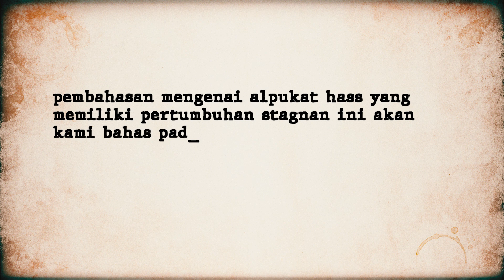😱❗ 7 Hektar KEBUN DURIAN & ALPUKAT di BOGOR | Pendampingan Perkebunan Customer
• Lights – Sappheir...

PENDAMPINGAN KEBUN SELUAS 7,7 HA DI RUMPIN BOGOR
Dalam video ini kami melakukan kunjungan calon kebun alpukat dan durian di Kecamatan Rumpin Kebupaten Bogor.
Lahan seluas 8 ha yang di buka berada di elevasi 195mdpl, dengan kontur berbukit, dan miring.
Beberapa jenis tanaman buah yang sudah di tanam adalah durian, alpukat, mangga, dan jambu air. rencananya akan di tambah tanaman lengkeng.
di lahan ini sudah di persiapkan sumur bor untuk penngairan. Pengadaan arus listrik juga sudah sampai ke lokasi ini.
Perencanaan infrastruktur selain sumur dan listrik juga akan di bangun rumah induk yang ditempatkan di areal paling tinggi.
Akses jalan menuju kebun juga di betonisasi selebar 3m, yang memungkinkan kendaraan roda 4 bisa mencapai lokasi.
Diareal lahan seluas 15 ha sudah di buka 80.000 m2.
dalam kunjungna kami kesini, mengamati lahan dengan seksama, mengidentifikasi tanah dan tingkat kesuburannya, mempelajari ekosistem lingkungan sekitar dan melihat efeknya terhadap pertumbuhan tanaman durian dan alpukat.
Karena suhunya cukup hangat, beberapa jenis durian mengalami pertumbuhan yang sangat bagus.
Penanaman yang dilakukan dengan sistem gunduk busut dengan menerapkan bentuk tapak kuda di areal yang miring. Dikarenakan pengerjaan di beberapa titik tanam masih memberdayakan warga sekitar untuk melakukan penanaman secara manual.
Tenaga perawat pun rencananya akan mengkaryakan penduduk sekitar untuk menjaga kebun.
Untuk tahap selanjutnya kebun ini akan di tata lebih rapi, dengan perawatan tanaman durian dan alpukat lebih intensif agar pertumbuhan maksimal.
Sistem pemupukan untuk durian akan menggunakan pupuk sintetis sedangkan untuk tanaman alpukat bisa menggunakan pupuk organik.
dalam 5 tahun ke depan areal ini akan menjadi agrowisata buah yang memiliki pemandangan sangat bagus. Lengkap dengan sarana dan prasarana yang memadai.
Sebagai bentuk pelayanan kami kepada konsumen bibit buahku, selain menjual bibit kami juga berusaha memberikan berbagai bentuk layanan lain seperti survey lahan, pendampingan, dan membantu pemasaran hasil perkebunan.

☎ CS (WhatsApp) : 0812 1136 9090
⛳ Lokasi:
Jl. Gebyog Raya RT.003 RW.003
Kel. Patemon Kec. Gunungpati Kota Semarang